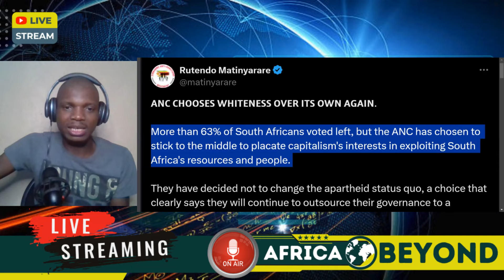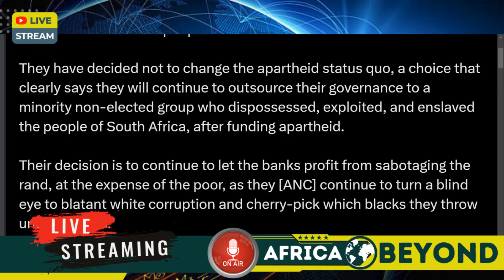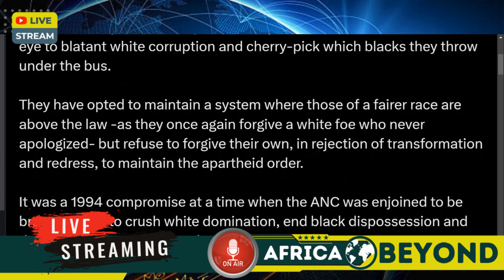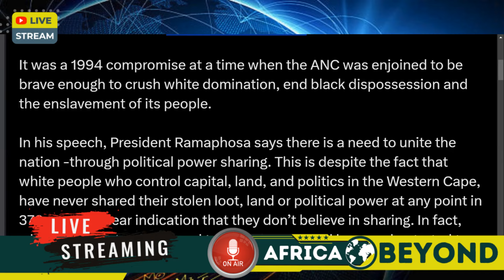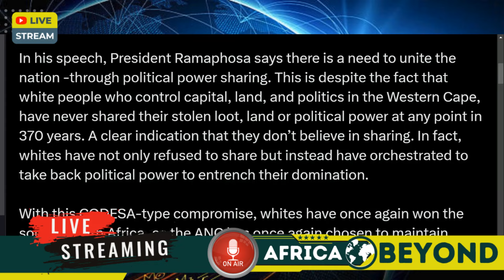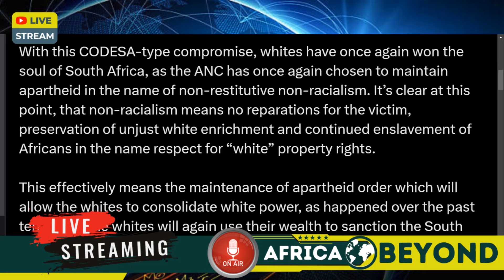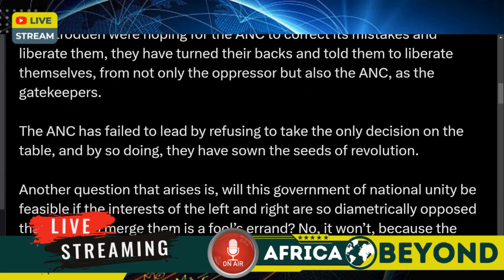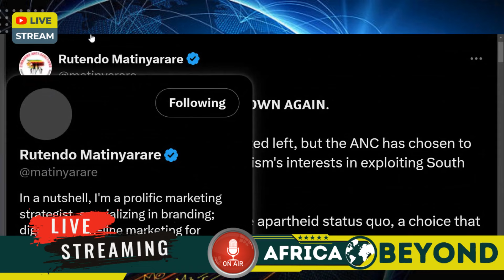MNANGAGWA ALLY BLAST ANC FOR DA GNU COMING | WILL THEY STOP IT?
RAMAPHOSA GNU POSITION ANGERS ZANU PF APOLOGISTS